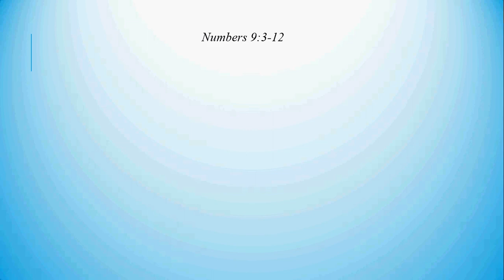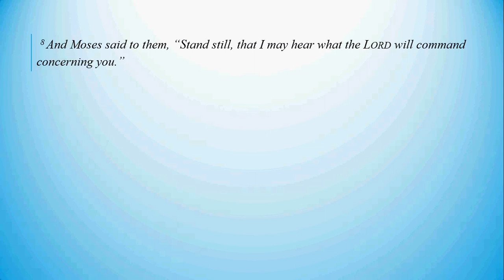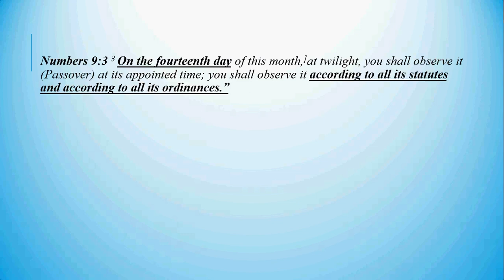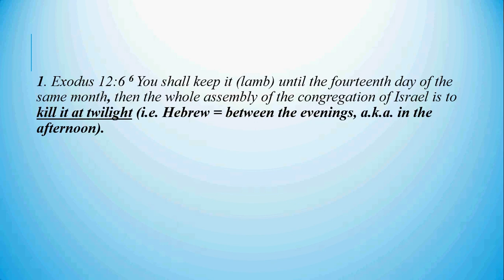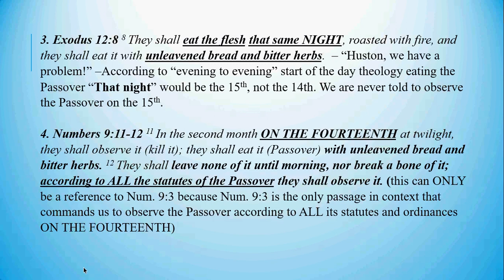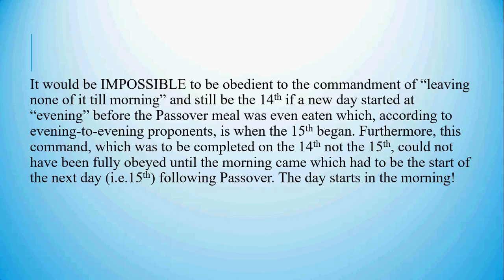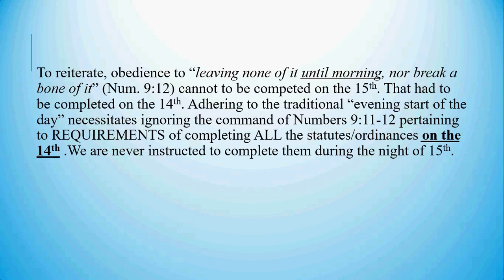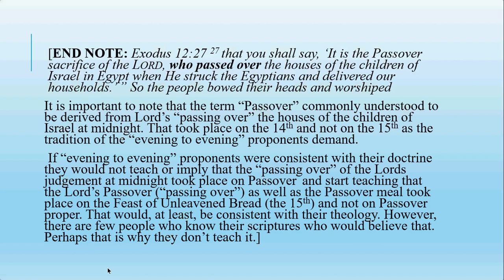Scriptural Evidence Beyond a Reasonable Doubt That...A DAY BEGINS IN THE MORNING!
The Passover Story Proves When A Day Begins.
It is important to note that the term “Passover” is commonly understood to be derived from YHVH's “passing over” the houses of the children of Israel at midnight. That took place on the 14th and not on the 15th as the tradition of the “evening to evening” proponents teach.